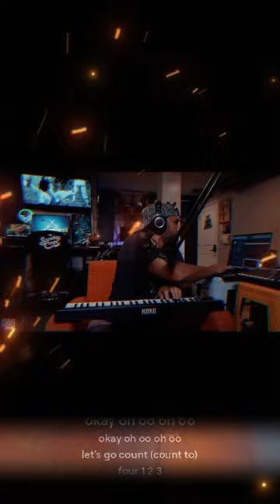Josh's says they ALIENS eat my face MJP21666 XXL